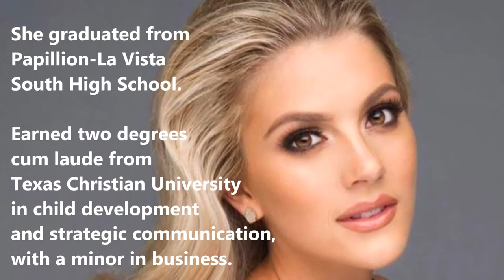Meet Sarah Rose Summers, Miss USA 2018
Get to know more about Sarah Rose Summers, Miss USA 2018.